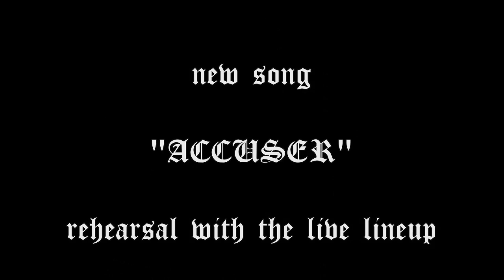Mor Dagor - ACCUSER / rehearsal 2014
A shot of our first rehearsal with the current live line-up blasting a new song called "ACCUSER" from the upcoming 5th full length studio album "REDEEMER" which will be released in early 2015 via OSMOSE PRODUCTIONS.

Stay alert for future mindfucking and totally devastating live-invasions!

| THERE'S NO MERCY |